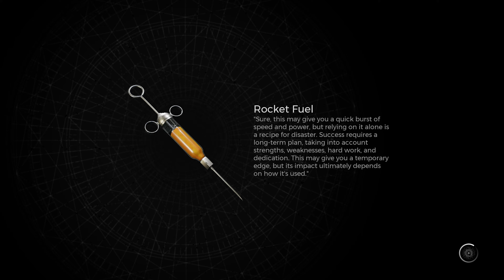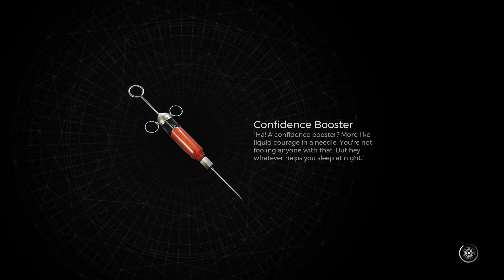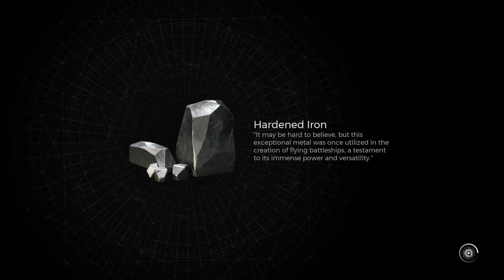Remnant 2 Gameplay (Full Game) Nightmare Part 30 Xbox Series X